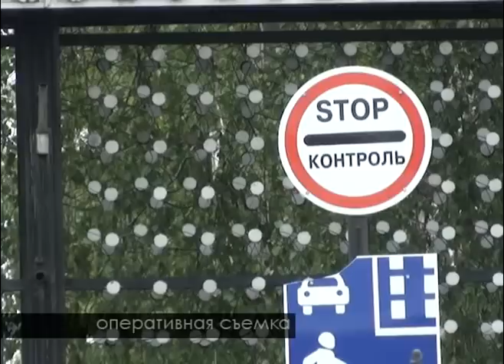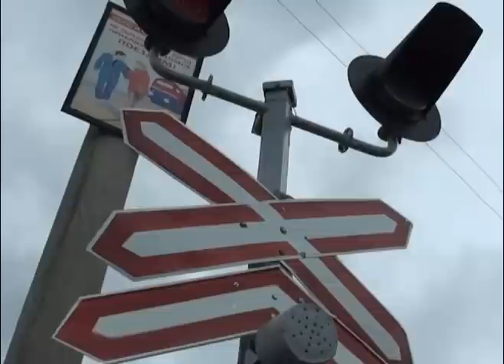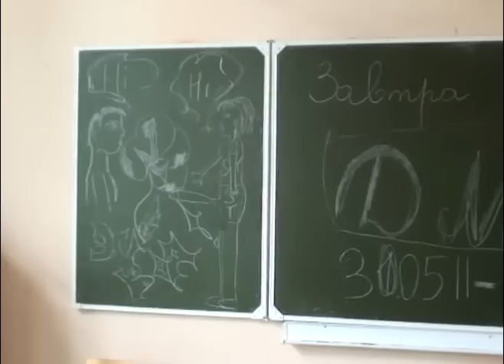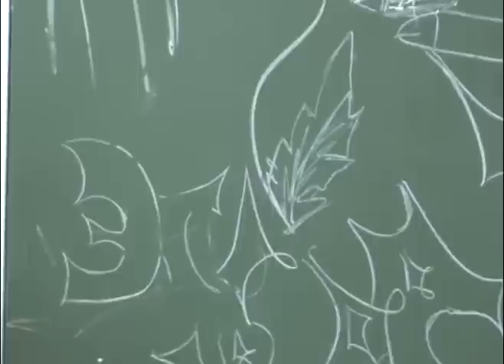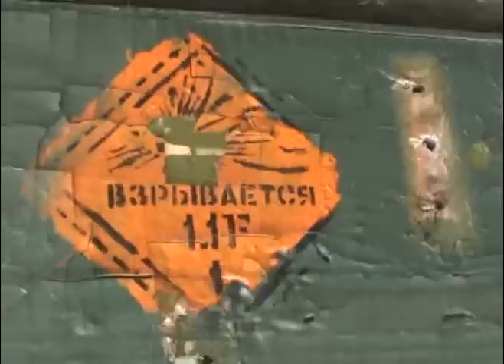ПУГАЧЕВО. (NO TV) САМОЕ ПРАВДИВОЕ ВИДЕО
Оперативная съемка в очаге. Что твориться в военной части Арсенала.
Взрывы не прекратились но хотя бы намного сократились в интервале! От 20 до 40 минут.  Жители приводят в порядок свои жилые постройки.